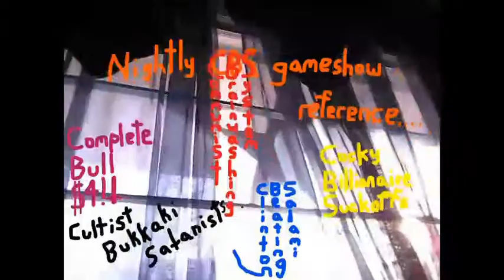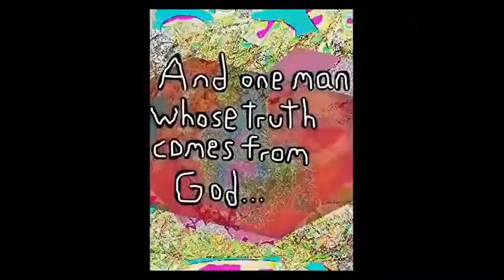Talking To Myself News, S2E5 (Please Tell Me You're Joking)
Rated TV-PI for political incorrectness. What you'll see in the video above isn't for the faint of mind, body or soul.